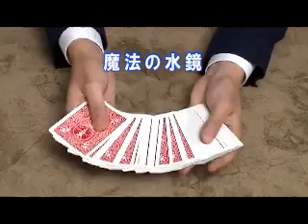Water Crystal by Tenyo- Madhatter Magic Shop